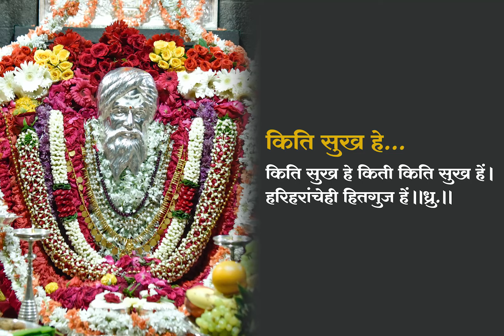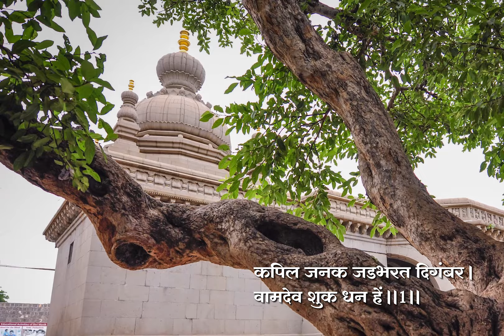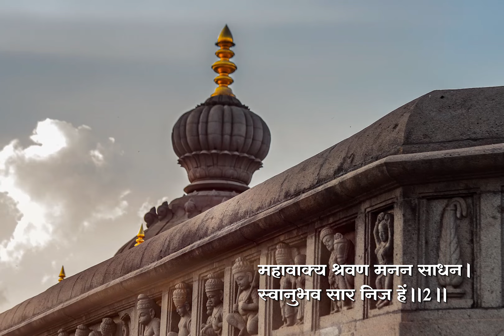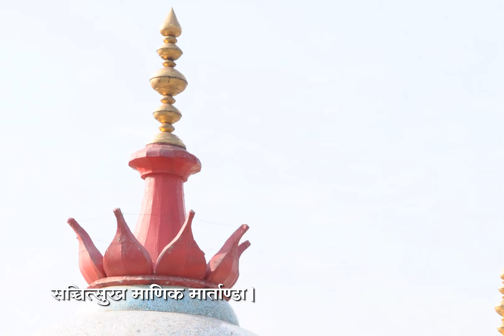Kiti Sukha He - किति सुख हे - by Shri Martand Manik Prabhu Maharaj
Kiti Sukha He - किति सुख हे - A Vedantic Composition by Shri Martand Manik Prabhu Maharaj